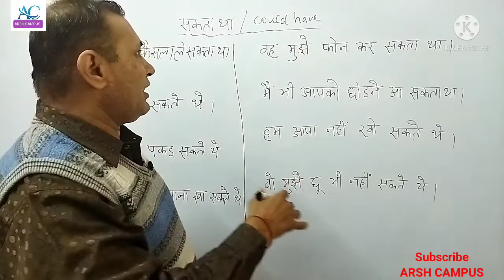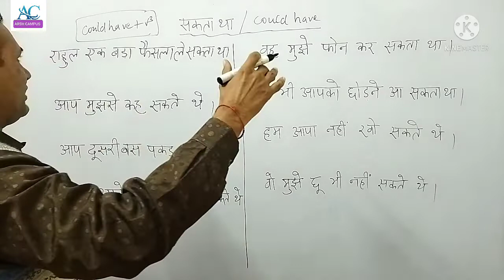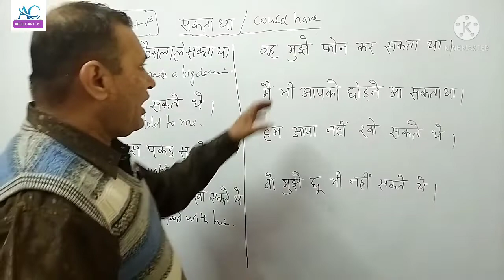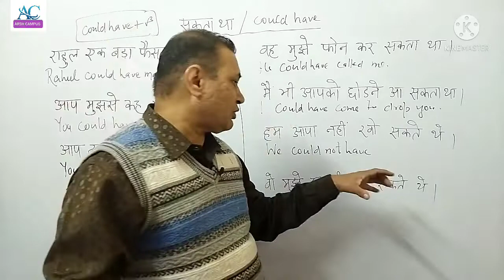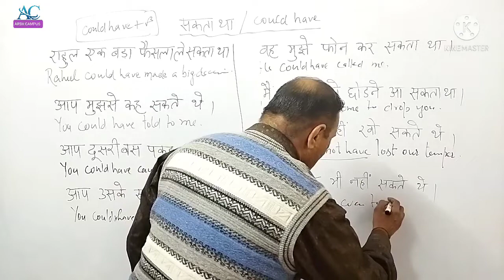सकता था / सकती थी (In English )